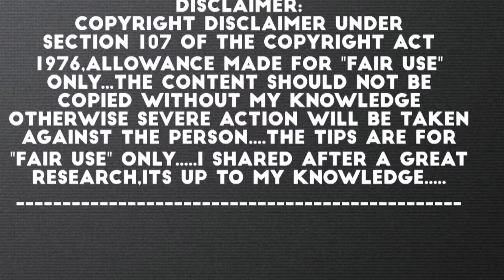Sugar chapathi | சக்கரை சப்பாத்தி |tamil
Regards,
Shanmathi